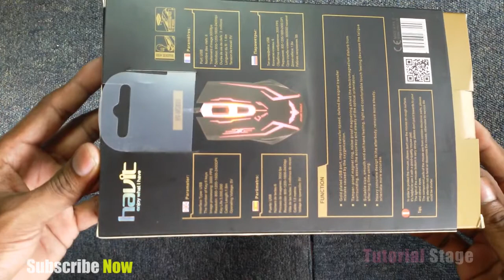Havit HV-MS801 USB Optical Gaming Mouse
KEY FEATURES
Interface: USB
Image processing: 3000 FPS
Number of Key: 6
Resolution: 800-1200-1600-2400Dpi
Key Life: 3,000,000
Cable Length: 1.6M
Operating Voltage: 5V
SPECIFICATIONS OF HV-MS801 USB GAMING OPTICAL MOUSE - BLACK AND PINK
SKU HA730ELAB1X2NAFAMZ
Model HV-MS801
Weight (kg) 0.115
Colour Black and Pink
Type Mouse